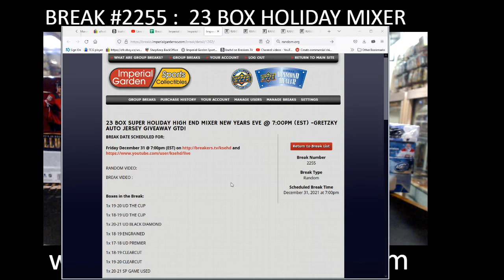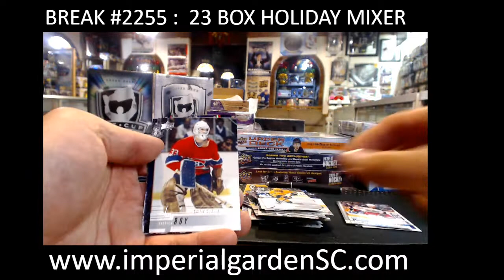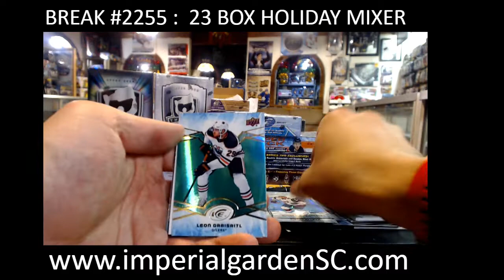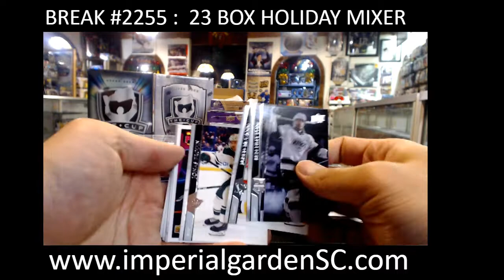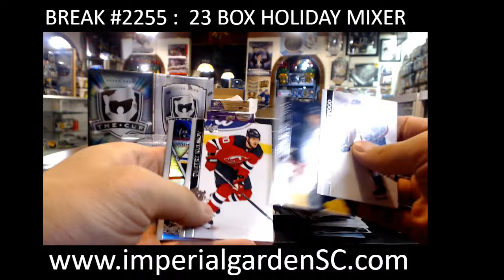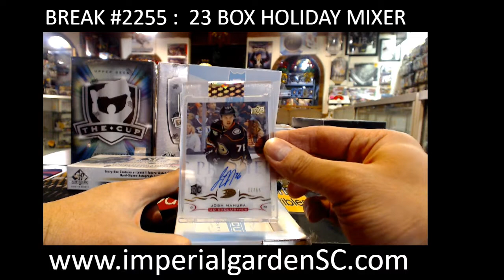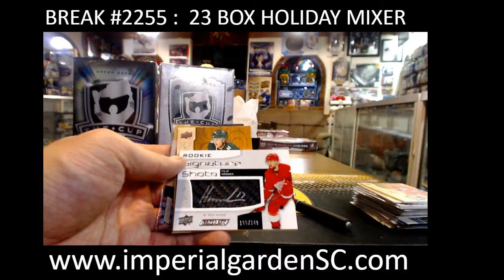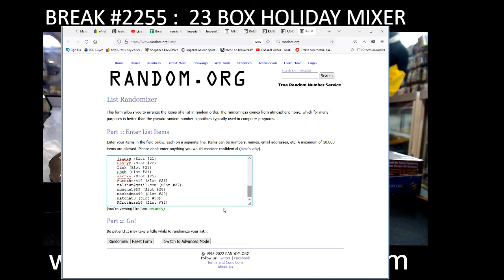BREAK #2255 MAIN + GIVEAWAY : 23 BOX HOLIDAY SUPER HIGH END MIXER